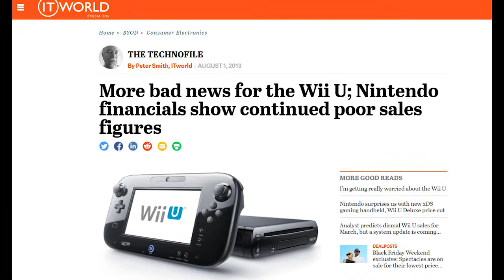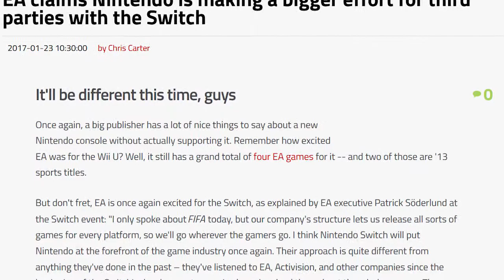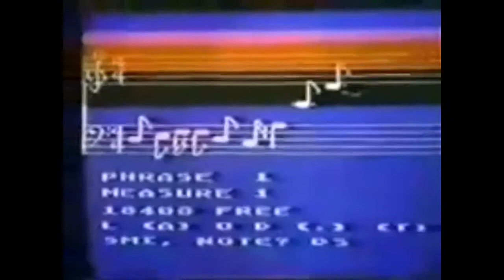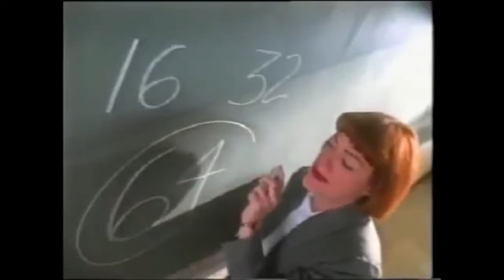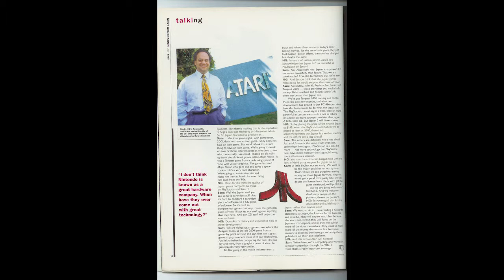Could the Atari Jaguar Have Succeeded? - What If Gaming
With a better internally designed system and a built in CD reader, could the Atari Jaguar games system have avoided failure and been a rival to the Nintendo 64 and Playstation 1?